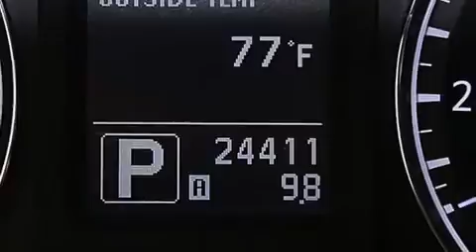Preowned 2012 Infiniti G25 Lake Worth FL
Haz clic aquí para ver el precio Hemos tenido el honor de servir a la zona de Lake Worth fl , le prometemos que su experiencia superará sus expectativas ! Year : 2012 Make : Infiniti Model : G25 Engine : Motor con 6-Cil de 2.5L Trans . : Transmisión Automática de 7 Velocidades Millaje : 24,398 Stock : 65530 Offleaseonly.com 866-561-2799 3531 Lake Worth Rd Lake Worth , fl 33461